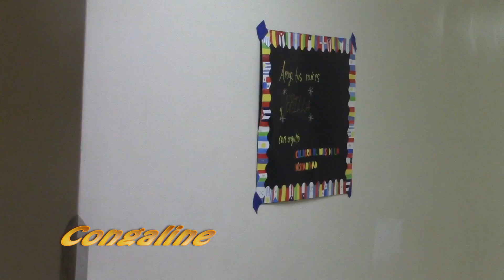Video Scavenger Hunt Project 8